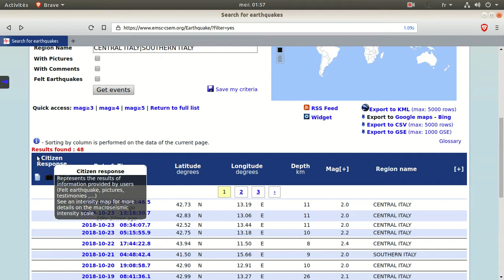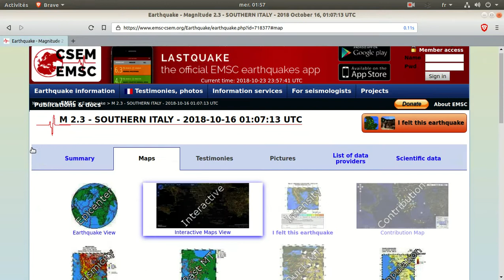Vesuve 16 octobre 2018